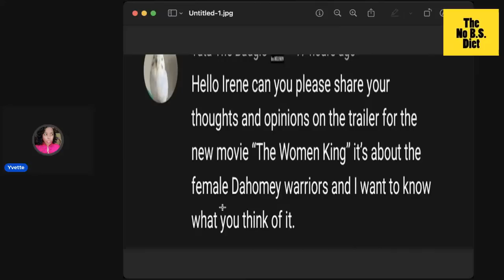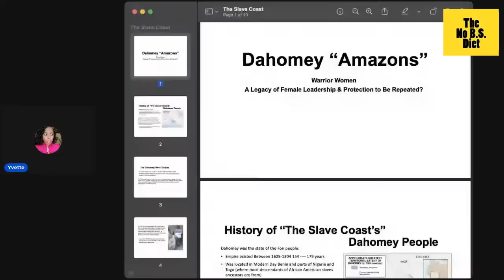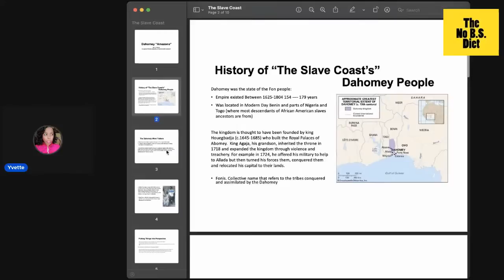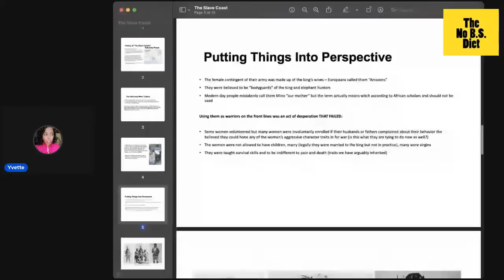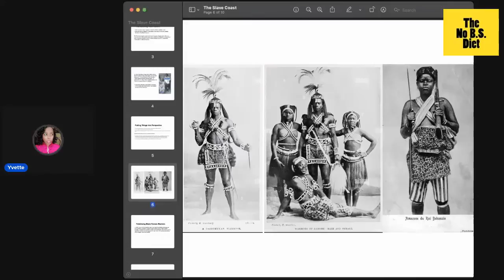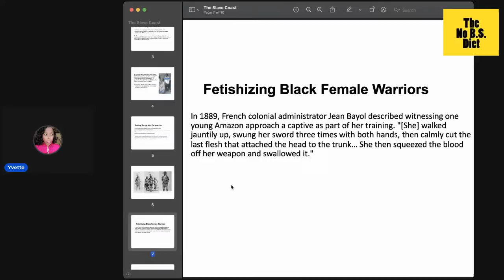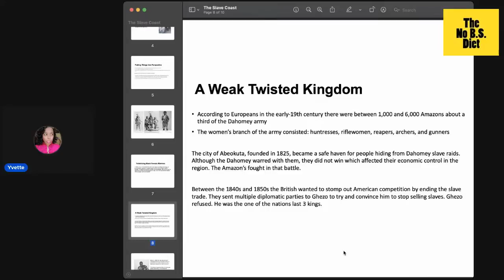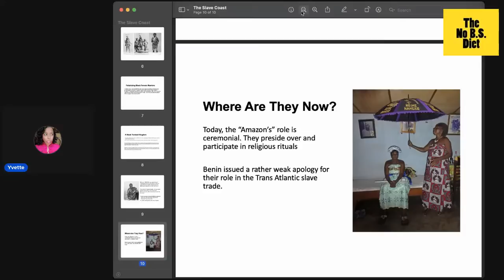Dahomey Warrior Women - The REAL Story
Fair Use NOTICE --- This video may contain copyrighted material for the purpose of criticism and teaching Copyright Disclaimer under section 107 of the Copyright Act of 1976, allowance is made for “fair use” for purposes such as criticism, comment, news reporting, teaching, scholarship, education and research.